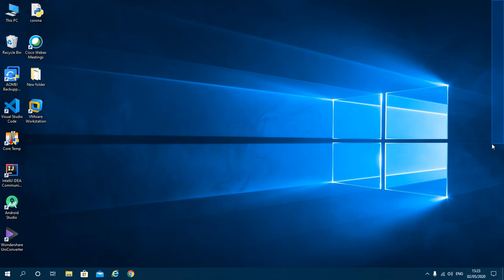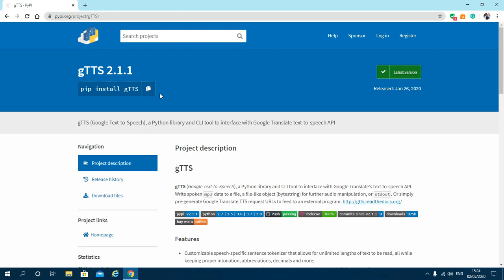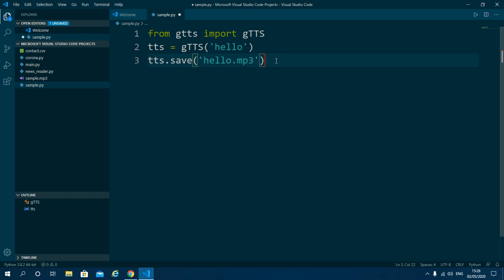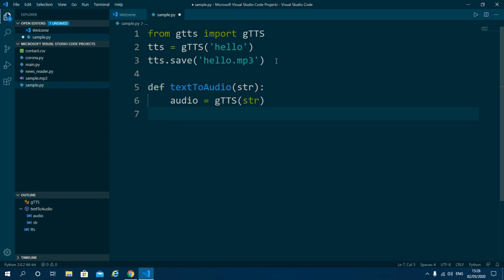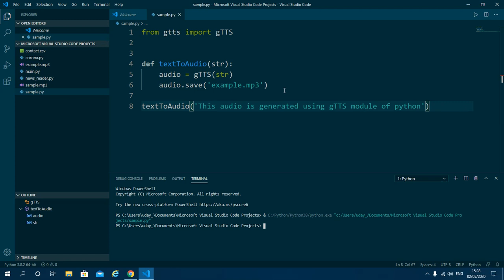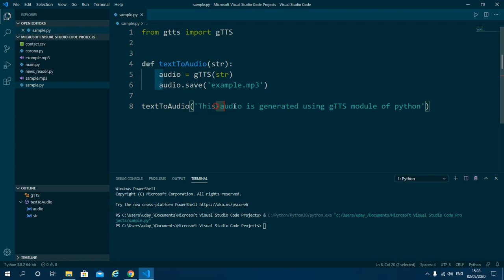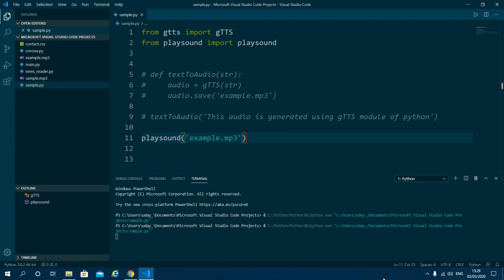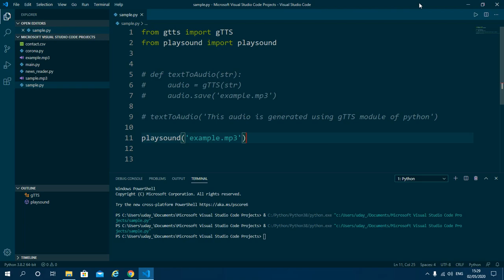Text to Speech using gTTS module in Python | Google Text-to-speech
Hello guys,
In this video, I am going to show that how you can get Text-to-speech output in Python using gTTS module of python ( Google Text-to-speech ). gTTS module will convert your text into speech and generate a .mp3 audio file inside the directory you are working. For installing the module use 'pip install gTTS' command in your Windows PowerShell or Command Prompt.
The code which I'll be using in the above video is :

from gtts import gTTS

def textToAudio(str):
    audio = gTTS(str)
    audio.save('filename.mp3')
textToAudio('enter the text here')

Editor Used : Visual Studio Code